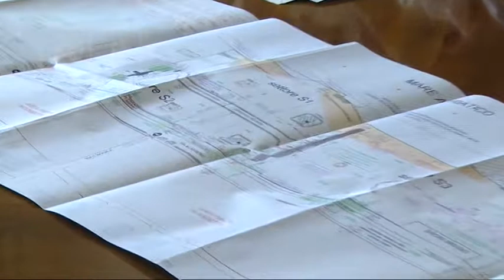Jova Beach Party - Domani la decisione ufficiale